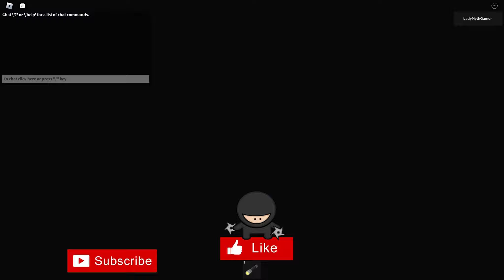Echoes of Despair - Roblox - Full Walkthrough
This is a Horror Escape game of Roblox, Where you have to find the Mystery behind the Boss Factory.

00:00 Intro
01:16 The Factory
03:36 The Entrance